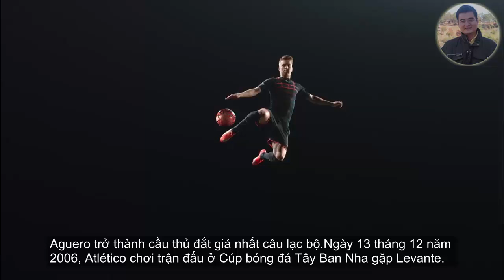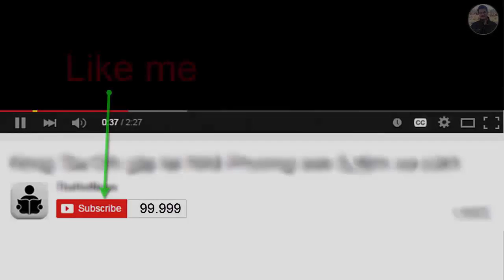Lý lịch,sự nghiệp cấp câu lạc bộ của tiền đạo Sergio Aguero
Sergio Leonel "Kun" Aguero del Castillo (sinh 2 tháng 6 năm 1988 tại Quilmes, Buenos Aires) là một cầu thủ bóng đá Argentina, chơi ở vị trí tiền đạo, hiện đang khoác áo Manchester City.

Anh có biệt danh là Kum Kum khi các bạn học thấy rằng Aguero có mái tóc giống như nhân vật truyện tranh của Nhật Bản "Kum Kum".

Aguero có trận đấu đầu tiên ở Giải hạng Nhất Argentina trong màu áo câu lạc bộ Independiente,

trở thành cầu thủ trẻ nhất thi đấu tại giải vô địch Argentina khi mới 15 tuổi 35 ngày